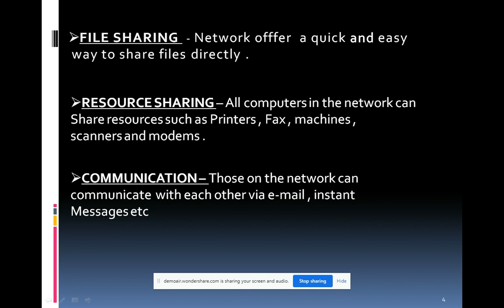Computer Science network topology